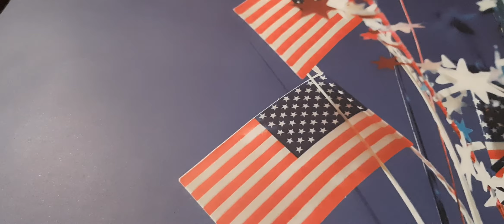Tenga buen dia este 4th of July.independence day!!.